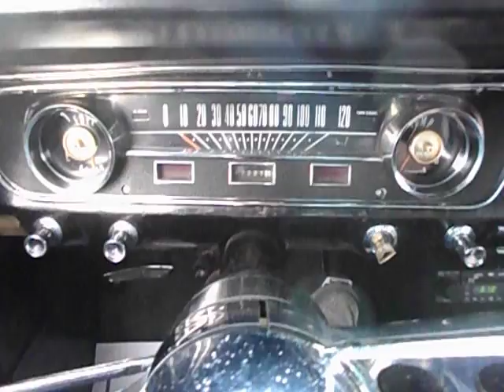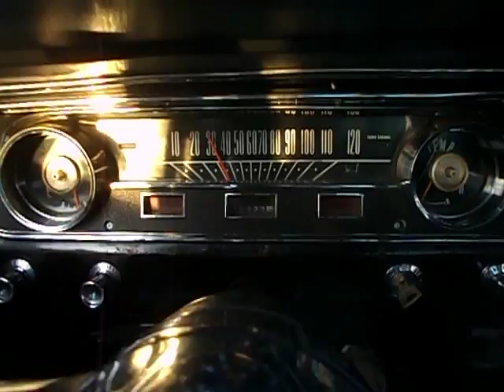1965 FORD MUSTANG FASTBACK FOR SALE BY 500 CLASSIC AUTO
WE DELIVER ALL OVER THE WORLD.